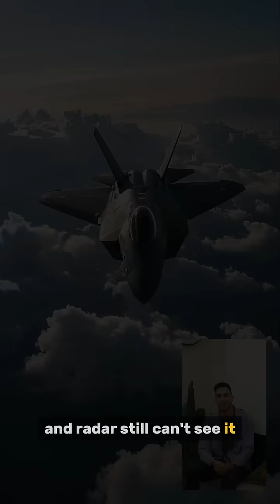F-22 Raptor: The Engineering Marvel of the Skies!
F-22 Raptor: The Engineering Marvel of the Skies! Discover the incredible technology behind this stealth fighter jet that redefined aerial combat. With unmatched agility, advanced avionics, and supercruise capabilities, the F-22 Raptor stands as a symbol of modern military innovation. Learn how this aircraft blends cutting-edge design with high-speed performance to dominate the skies. Whether you’re an aviation enthusiast or just curious about military aircraft, there's something amazing to uncover.